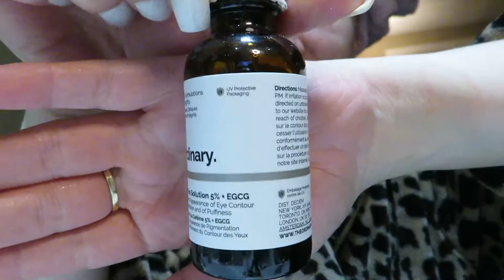SPEND THE WEEKEND WITH US | VLOG 17 | IPHONE 12 & SKINCARE ROUTINE ❆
SPEND THE WEEKEND WITH US

Ordinary mask

Caffeine solution